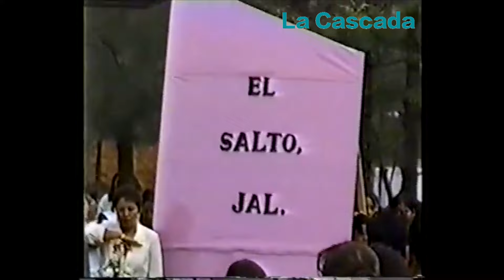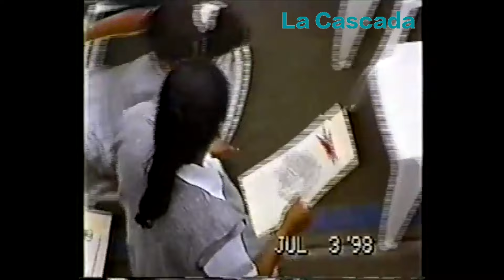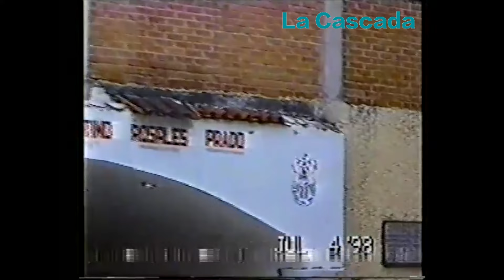Película completa: 1998, Graduación Secundaria Mixta Foránea 10 de El Salto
Prepara las palomitas.
Viajamos en el tiempo hasta el 3 de julio de 1998.
📼 Hace 26 años, en los tiempos del formato de video VHS, así se celebró el acto académico de la Escuela Secundaria Mixta Foránea 10 de El Salto.

⏯️ En La Cascada digitalizamos la historia de la comunidad para construir nuestra MemoriaHistórica.